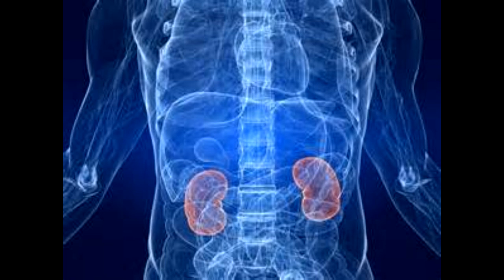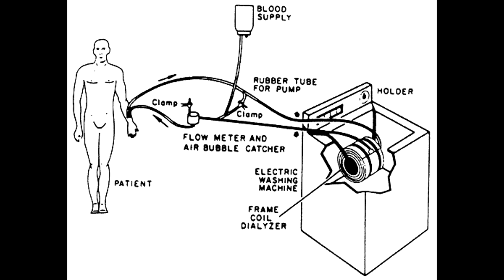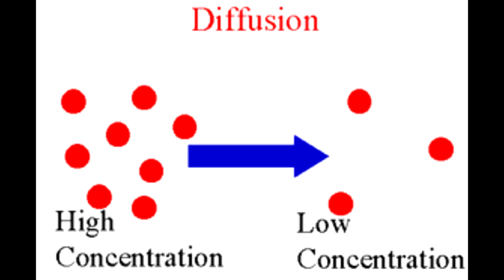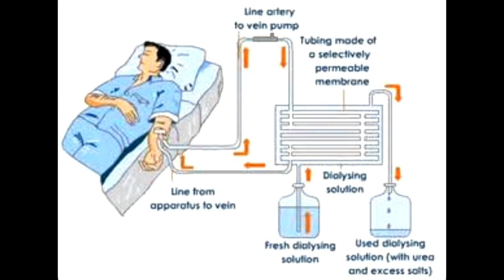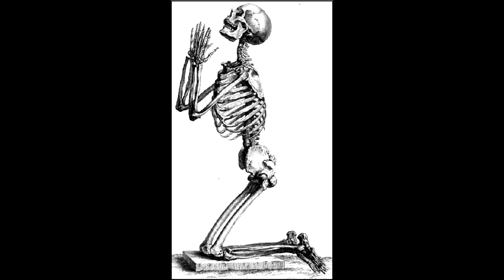Willem Kolff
2013 State National History Day Senior Individual Documentary